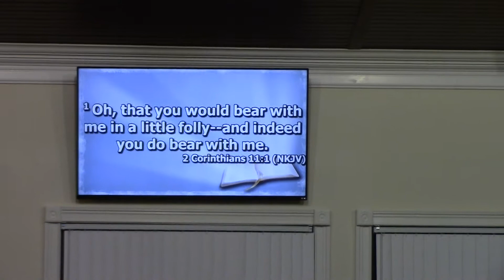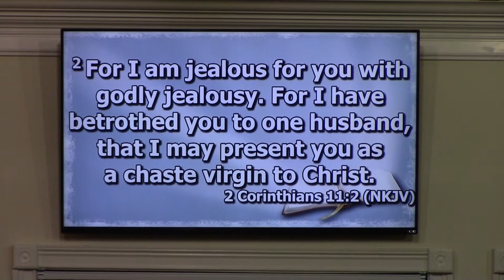4-11-18 The Priesthood of the Believers (Series) 2 of 2